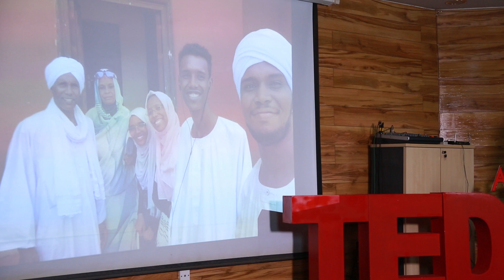Overcoming My Darkness | Safia Mohamed | TEDxAhfadUniversity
Safia, a medical student at Ahfad University, tells us the story of the challenge that began in the year 2020, when she was almost in the grip of death, but she had a message and a goal, so she chose to rise again with strength to face life, completely believing in the idea of
"Every stage of our lives requires a new version of us." Safia Mohamed is a fourth-year medical student at Ahfad University for Women, Khartoum, Sudan. A passionate, loving young Sudanese lady, and her favorite hobby is pursuing her goals. Her motto in life is, "what doesn't kill you makes you stronger." This talk was given at a TEDx event using the TED conference format but independently organized by a local community.